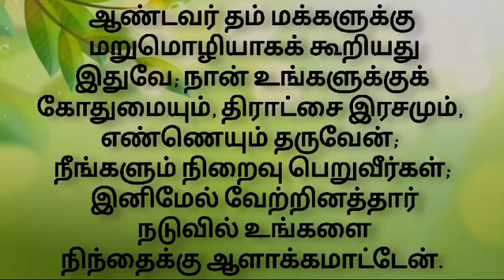25-02-2024 | காலை பனித்துளி | Morning dew | Ols prayer team